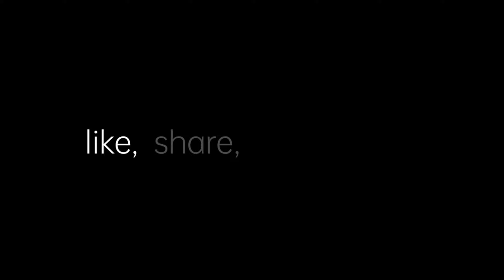"Let this day filled every heart with joy and happiness"